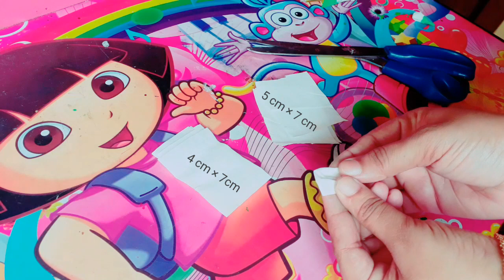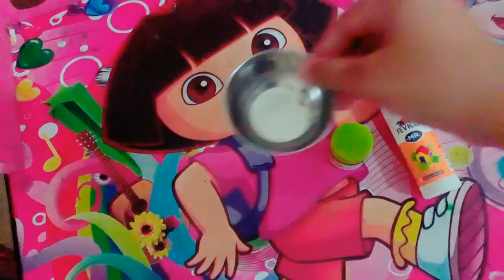How To Make Artificial tissue paper Jasmine Buds At Home.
jasmine buds# kr art and craft
How To Make Artificial Jasmine Buds At Home